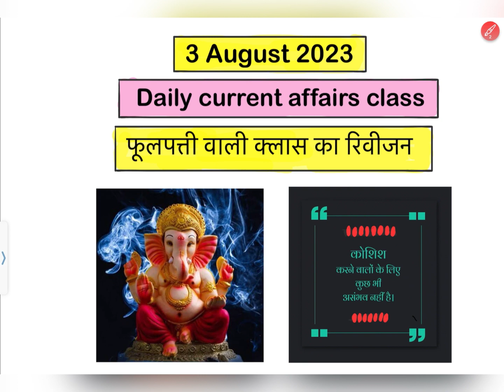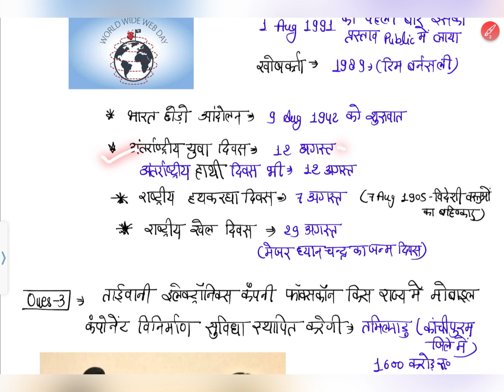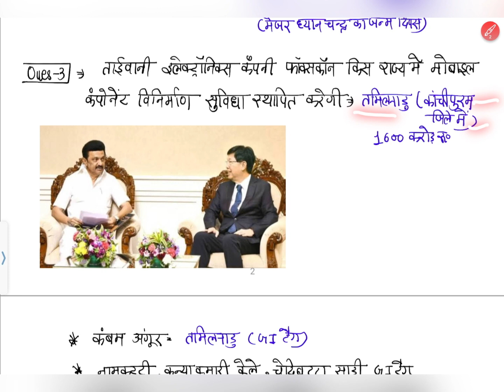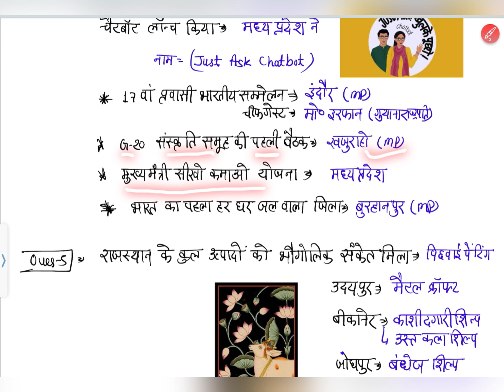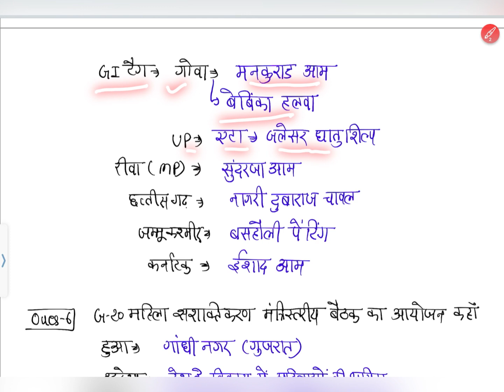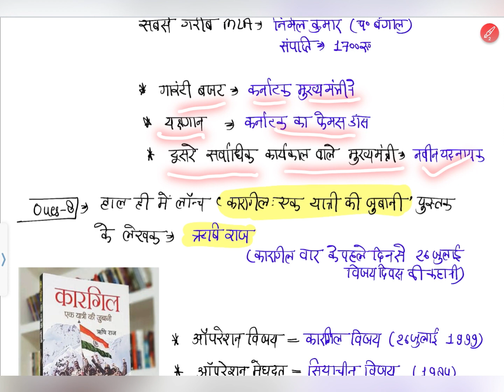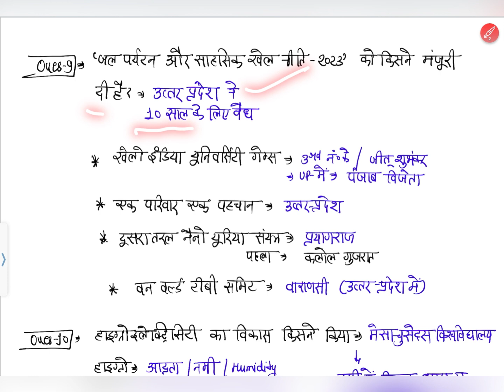3 August 2023 || Daily Current Affairs Classes by Vaishali 🔥gs&gk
3 August 2023 || Daily Current Affairs Class 🔥|| | gs&gk

सफलता हमारा परिचय दुनिया को करवाती है और असफलता हमें दुनिया का परिचय करवाती है|

current affairs, current affairs today, daily current affairs booster, current affairs 2023, July current affairs class, today current affairs, news today, latest news